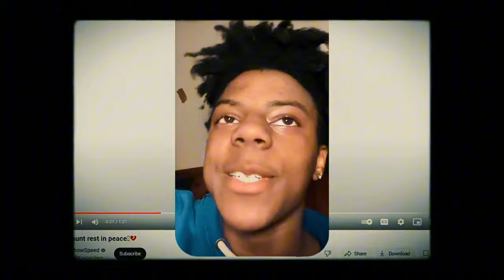BELAJAR DARI ISHOWSPEED